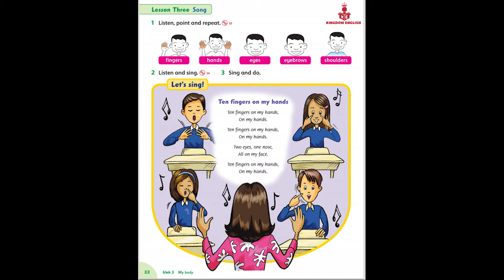F&F1-UNIT 3 LESSON 3+4